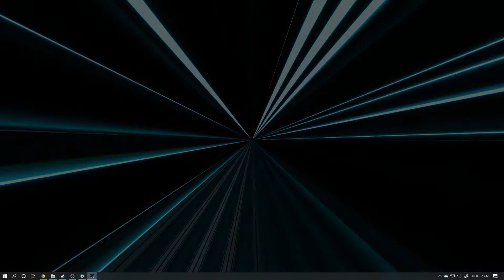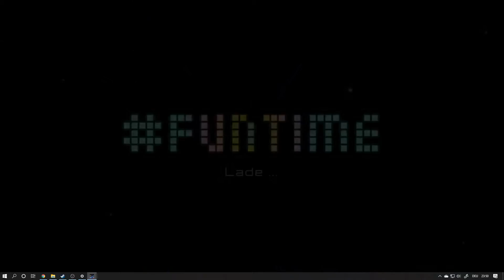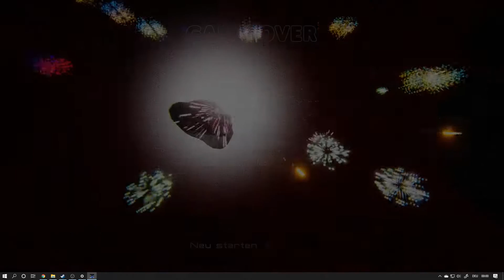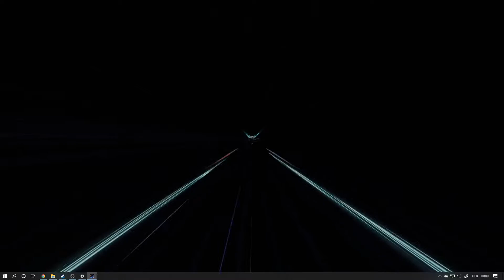Funtime - ballern und Spaß haben